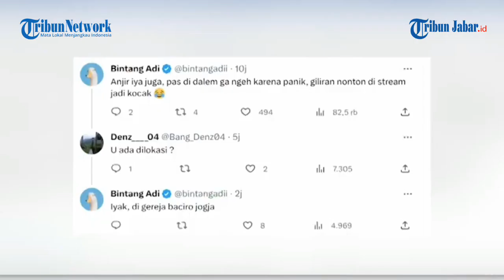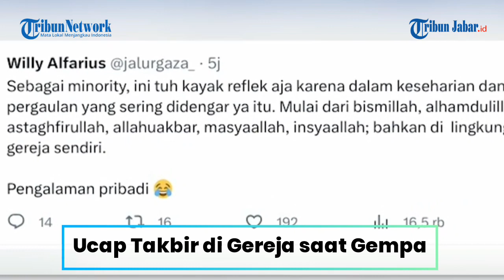Panik Gempa, Detik-detik Jemaat Gereja Ucap Takbir saat Live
TRIBUNJABARVIDEO- Momen Unik Jemaat Gereja Sedang Ibadah Misa Ucap Takbir saat Gempa Guncang Yogyakarta. (*)

Penulis: Desy Selviany | Editor: Muhamad Rusdi
Video Produksi: Tim Tribun-Video/Tribun Jabar